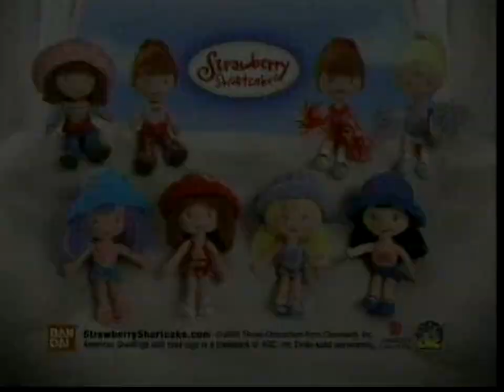Strawberry Shortcake And Friends Dolls Nickelodeon NIKP 53 (Feb 19, 2005)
A 2005 Commercial for Strawberry Shortcake And Friends Dolls from Bandai.

This commercial was broadcast by the Nickelodeon television network Cable Channel 53 on February 19, 2005. It was shown during the commercial break period of the Unfabulous show. It was recorded with a TiVo series 2 hard drive based DVR.